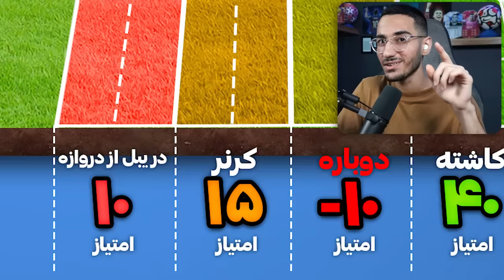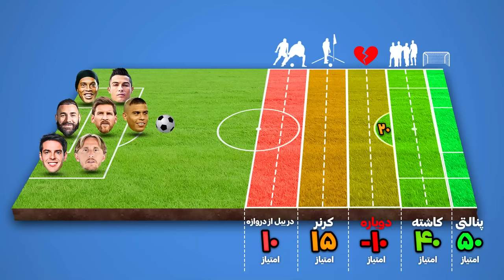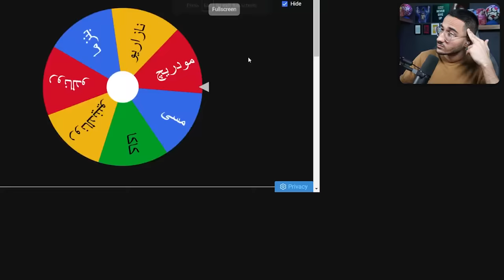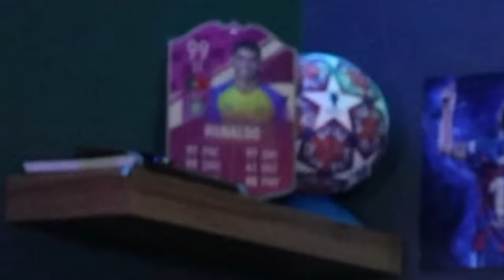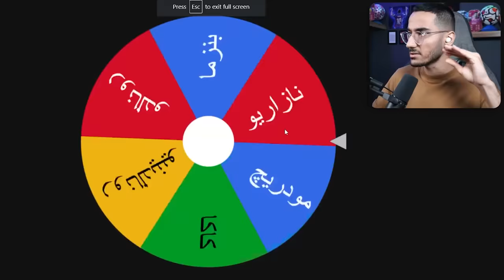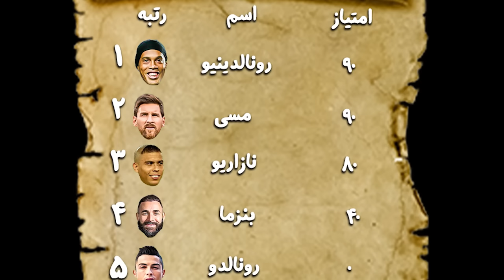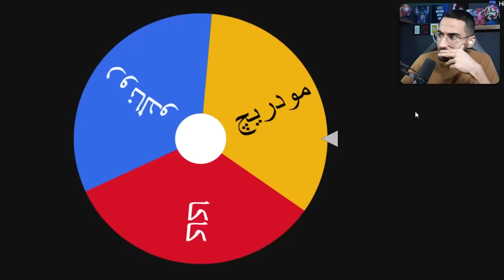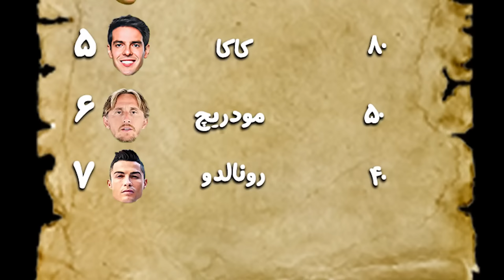هرجا توپ بیوفته ، جایزشو میگیری😍توپ طلا رو کی میبره؟😱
Pes 2021 , pes 21 , پی اس ۲۰۲۱ توپ طلا ، توپ طلا مسی ، توپ طلا رونالدو